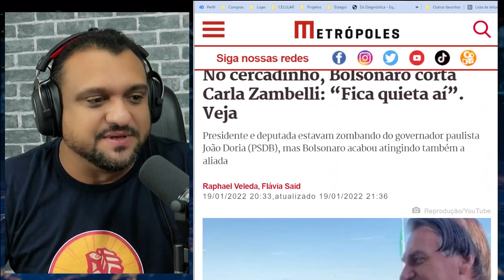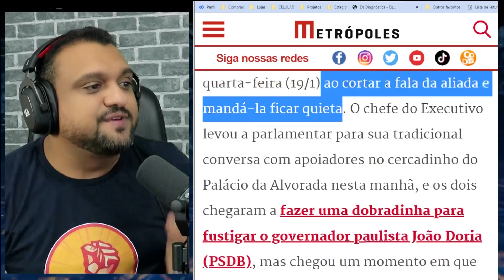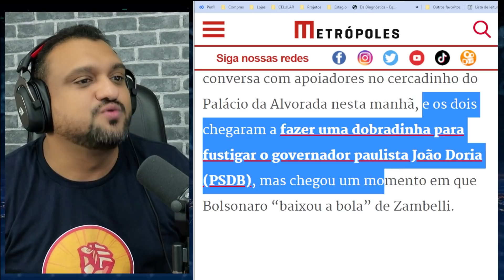BOLSONARO MANDA ZAMBELLI CALAR A BOCA NO CERCADINHO!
BOLSONARO MANDA CARLA ZAMBELLI CALAR A BOCA NO CERCADINHO!

Ou pelas contas bancárias:

Agência: 0911-3
Conta Corrente: 12327-7
Nome: Ronneery Moura Teles

Itaú
Agência: 5440
Conta: 10193-8

Santander
Agência: 3137
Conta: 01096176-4